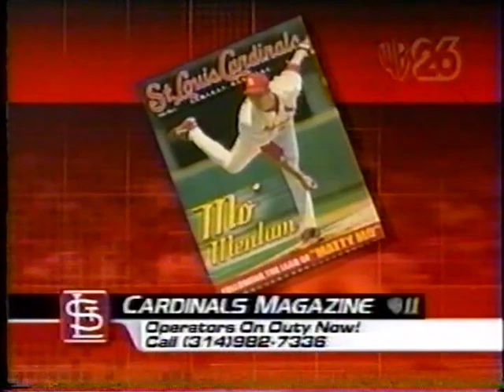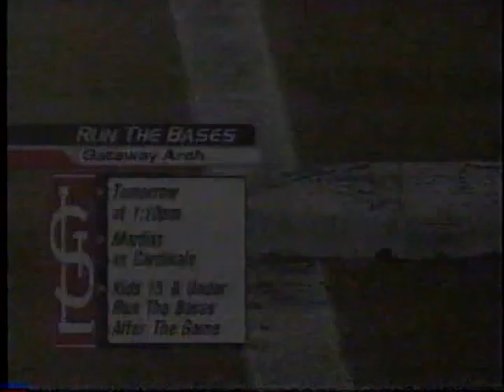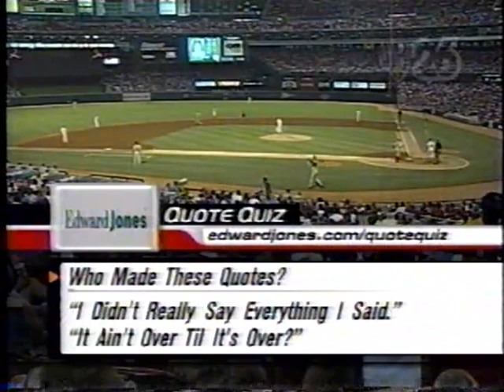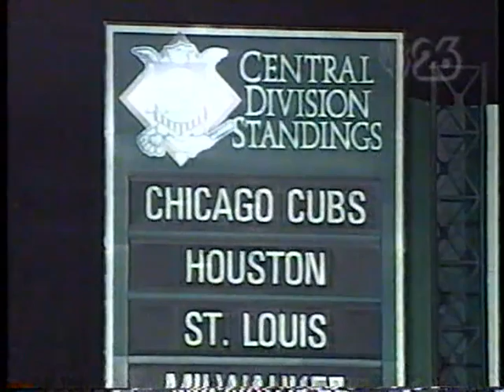Marlins @ Cardinals 8/4/01 (Woody Williams' Cardinals Debut)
Little did the Cardinals and their fans know it, but a struggling pitcher acquired from San Diego was about to help turn their season around. That pitcher, of course, was Woody Williams, who would go 7-1, with 2.2 WAR in just 11 starts for St. Louis after being traded from the Padres.